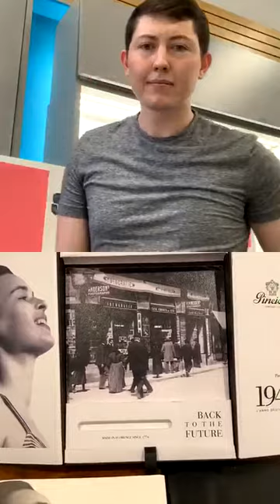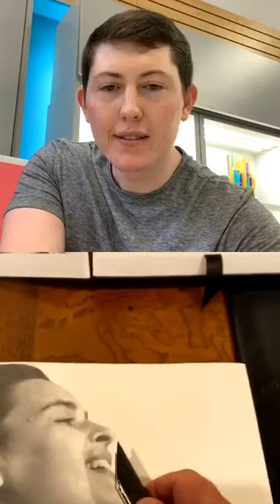Pineider Virtual Take Over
Join us as we welcome Ken Jones with YAFA LIVE on Instagram to review the entire collection of Pineider! (7/10/2020)